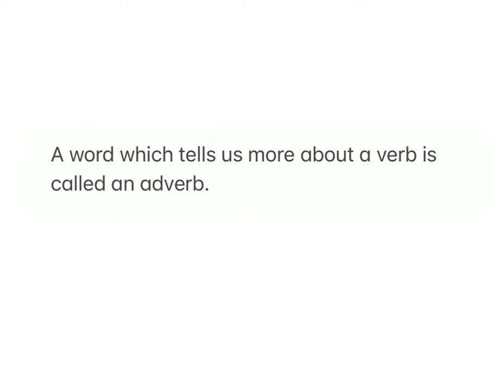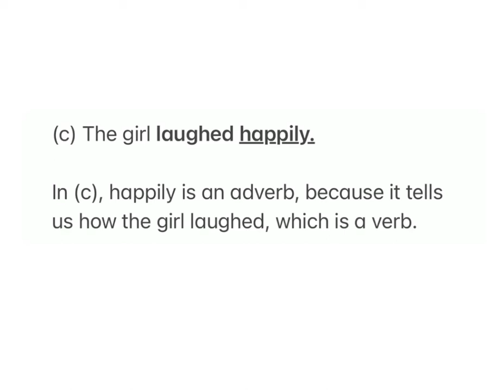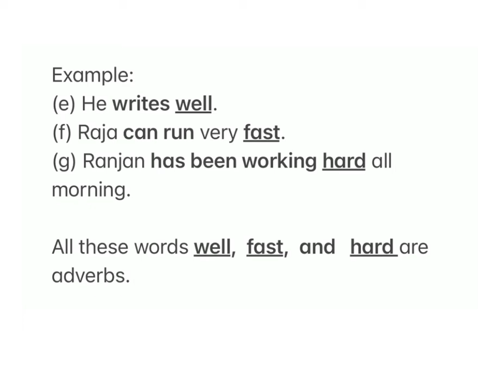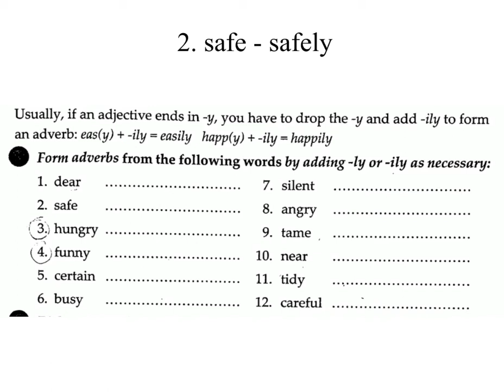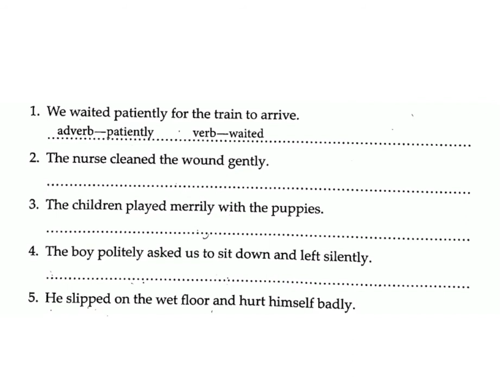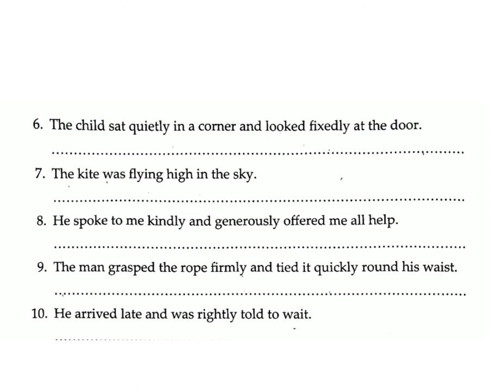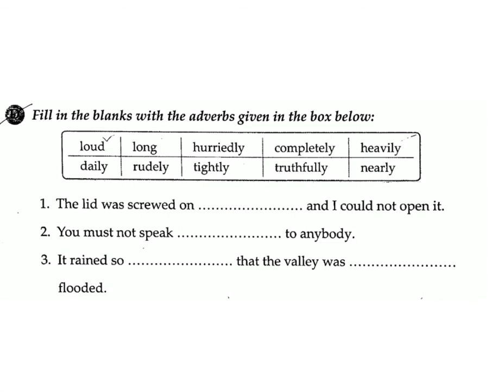Adverbs / The New grammar Tree/ Class-3 /Answers and Question/Lesson - 18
Class- 3
The New grammar Tree
Lesson 18
Adverbs
Answers and Question